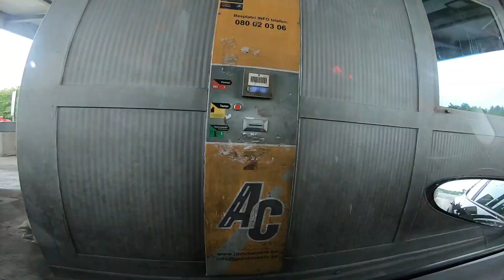Kako do Neuma (na more) ove (2021) godine? (Preko Svitave)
Šta da posjetite na putu do Neuma?  Pa tu je Konjic, Počitelj, Mostar i Jablanica. Na tom putu ima još dosta lokacija za posjetiti ali ovo su baš one koje su uz put.